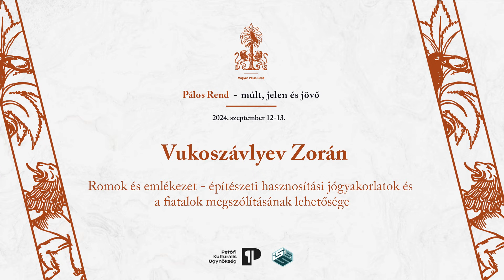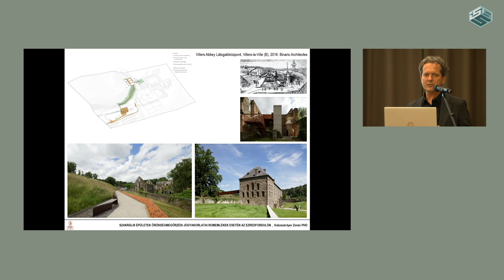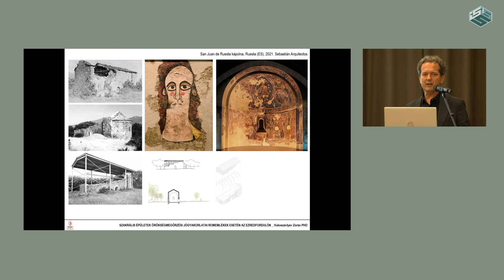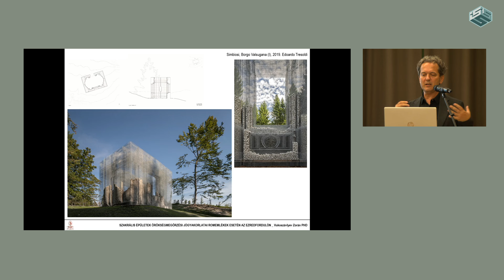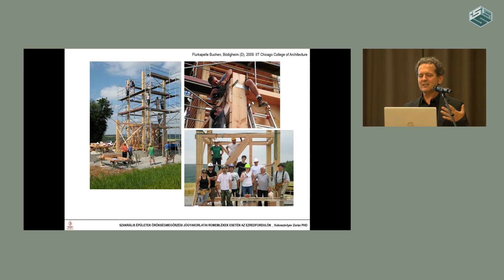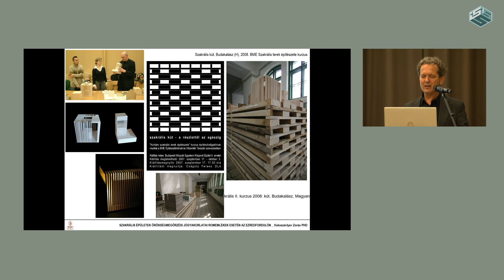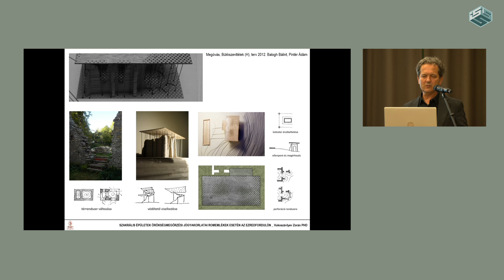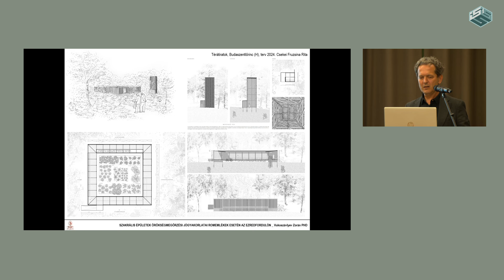Pálos Rend - múlt, jelen és jövő - Vukoszávlyev Zorán: Romok és emlékezet – építészeti...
Vukoszávlyev Zorán egyetemi docens (BME Építészettörténeti és Műemléki Tanszék): Romok és emlékezet – építészeti hasznosítási jógyakorlatok és a fiatalok megszólításának lehetősége

Az ezredforduló évtizedeiben a folyamatosan változó társadalmi és gazdasági környezetben szakrális épített örökségünk értékmegőrzése is számos kihívással szembesít bennünket. A szakrális terek használatának aktivitása, a téri minőségek megélésének jellege változik, kiteljesedik, sokrétűbbé válik a használó közösség által – egyfajta funkció-gazdagodást érzékelhetünk. De mi köt bennünket a nem épségében velünk lévő terekhez, épületekhez? Miként viszonyulunk egy szakrális romemlékhez, mely történetiséget közvetít, esztétikailag fragmentumaiban értelmezhető, de használati vonatkozásában már nem tölti be teljességgel eredeti funkcióját? Európai jópéldákat mutatunk fel az értékközvetítés módjaira, a továbbhasználat lehetséges változataira - itt most nem kitérve a teljesebb funkcióváltás adta fenntarthatóságra. Az értékközvetítés szintjeit és a megismerésre ösztönzés módszertanát vizsgáljuk esettanulmányokban. Az előadás kitér a legfiatalabb építészgeneráció reflexióira, hallgatói terveken keresztül bemutatva a szakrális örökséghez való viszonyban fogant elképzeléseket. E víziók és a kortárs jógyakorlatok az örökségmegőrzés fenntartható tendenciáiról alkotnak számunkra képet – mindezt nem kifejezetten gazdaságossági értelemben, hanem legfőképp egy lelki kapcsolat-szöveten keresztül felsejlő érzelmi kötődés által.